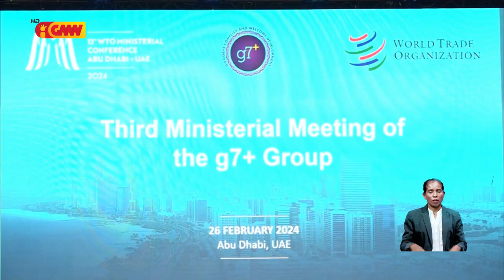Xefe Estadu husu G7+ atu buka solusaun ba konflitu iha Sentru Afrikana